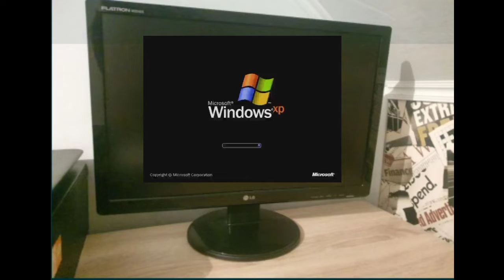Leopold odc.1 sezon 1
leopold slikk,
leopold staff,
leopold tyrmand,
leopold staff deszcz jesienny,
leopold 2,
leopold kozłowski,
leopold staff kowal,
leopold tyrmand zły,
leopold and loeb,
leopold autor powieści zły,
leopold auer,
leopold and kate,
leopold and loeb documentary,
leopold and his fiction,
leopold and kate full movie,
leopold alphonso,
leopold a kate,
leopold a pondmaster,
a princesa leopoldina,
a imperatriz leopoldina,
build a leopold bench,
marcano entrevista a leopoldo,
a historia de leopoldina,
scherzo a leopoldo mastelloni lavatrice,
leopold buczkowski,
leopold bugs bunny,
leopold baczewski,
leopold buczkowski czarny potok,
leopold belgijski,
leopold bajka,
leopold belgia kongo,
leopold blaustein,
leopold caro,
leopold czarnecki,
leopold cesarz,
leopold cehak,
leopold ciborowski,
leopold caro biografia,
leopold caro dzieciństwo,
leopold caro ciekawostki,
leopold c'est l'amour,
leopold ćurčić,
leupold d evo,
d pedro e leopoldina,
d leopoldina,
d leopoldina a historia nao contada,
leopoldina e augusto,
leopoldina e pedro,
leopoldina e domitila,
leopoldina e pedro parte 1,
leopoldina e a tartaruga bebe,
leopoldina e popota,
leopoldino e luiza parente,
leopold e kate,
leopold fitz,
leopold fc660m,
leopold fc660c,
leopold fc750r,
leopold fc660m silent red,
leopold fc900r,
leopold fc980m,
etüde in f leopold mozart saxophone,
leopold globogość,
leopold gra w friday night funkin,
leopold godowski,
leopold godowsky,
g g leopoldine,
nathalie g leopold,
leopold ii,
leopold ii koburg,
leopold ii kongo,
kate i leopold,
king leopold i,
leopold i. - edino,
leopoldo ii de belgica,
leopold i holy roman emperor,
leopold i. - povej,
leopold i of belgium,
leopold i. - unikat,
leopold janikowski,
leopold jaworski,
jean leopold dominique,
jean leopold dominique radio haiti,
jordan leopold hit,
joseph leopold eybler,
jan leopold,
leopold kozłowski klezmer,
leopold keyboard,
leopold kozłowski piosenki,
leopold kula lis,
leopold kongo,
leopold kozlowski last klezmer,
leopold kozłowski-kleinman,
leopold lis kula,
leopold lis kula ciekawostki,
leopold lis-kula dom w warszawie,
leopold loeb,
leopold loeffler,
leopold lewin w oko,
leopold lewin w oko wpadła,
l'apôtre leopold mutombo,
leopold l'ex,
l'apotre leopold mutombo,
leopold l'ouverture,
l'apprenti sorcier leopold,
leopold l,
l'apôtre leopold mutombo kalombo,
leopold łojek,
leopold łabędź,
leopold miłkowski,
leopold mozart,
leopold mikołaj,
leopold mozart symfonia dziecięca,
leopold mozart sanna,
leopold matura,
leopold matuszczak,
leopold mandic,
leopold nauka zdalna,
leopold ninjago,
leopold napora,
leopold nowotny,
leopold nowak,
leopold niemczyk,
leopold niemirowski,
leopold nowosad,
n sra fatima leopoldina,
leopold okulicki,
leopold okulicki agent nkwd,
leopold okulicki zdrajca,
leopold otto,
leopold oryginał,
leopold original,
leopold off,
leopold of belgium,
ballada o leopoldzie lisie kuli,
leopoldo o'donnell,
o casamento de leopoldina,
o inverno leopoldo rassier,
o veterano leopoldo rassier,
leopold o'zbek tilida,
leopoldina o rei zangao,
o aniversário do leopoldino,
yo grosse p leopold,
leopold stalker,
leopold staff odys,
leopold stawarz,
leopold staff przedśpiew,
s leopoldo mandic novena,
preghiera a s leopoldo mandic,
leopold twardowski,
leopold ii of belgium,
leopold ii of belgium documentary,
leopold ii congo,
leopold iii,
leopold ii documentary,
leopold y loeb,
leopold to grosse,
leopold ash yellow,
leopold manevraları nasıl yapılır video,
kate and leopold,
new york leopold sedar senghor,
leopold fc980m dark yellow,
leopold fc980m ash yellow,
leopoldo y valeria,
leopoldo y mireya,
leopoldo y valeria 1,
bayly y leopoldo lopez,
sergio novelli y leopoldo lopez,
leo rojas y leopoldo lopez,
leopold zetha,
leopold zły,
leopold z klanu,
leopold zgoda,
leopold zwany niedźwiadkiem,
leopold zlo,
zomernacht leopold 3,
moto z leopoldova,
aloe vera moto z leopoldova,
moto z leopoldova aloe vera,
leopoldo z,
mato z leopoldova sila,
leopold 1-4,
leopold 1er degré,
leopold 1 edino,
leopold 1 pleše po svoje,
leopold 11 of belgium,
leopold 1 of belgium,
leopold 1 povej,
leopold 1 unikat,
leopold 1,
leopold 1 nesen,
leopold 2 kongo,
leopold 2021,
leopold 2 krol belgii,
leopold 2 of belgium,
leopold 2 congo,
leopold 2 documentaire,
leopold 2 of belgium documentary,
leopold 2nd,
2. leopold,
leopoldo 2,
leopold 2 of belgium in hindi,
leopold 3 volle maan,
leopold 3 zomernacht,
leopold 3 dansen op de reggaebeat,
leopold 3 chamber rye,
3ildcat leopold,
leopold fc980c 30g,
king leopold 3,
1/35 leopold,
leopold 3,
koning leopold 3,
leopold 3 vrij zijn,
leopold 450 bushmaster scope,
4th leopold's maneuver,
pemeriksaan leopold 4,
leopold's maneuver 4 steps,
leopold topre 45g,
leopold fc660c topre 45g silent,
leopold 4 perlimaan,
leopold off 4,
4 leopold's maneuver
leopold 660c,
leopold 65 keyboard,
leupold 650,
leopold 60 keyboard,
leopold 660m bt,
leopolda 7,
leopold 980m,
leopold 980c,
leopold 980,
leopold 900r,
leopold 980m pd,
leopold 900r pd,
leopold 900,
leopolda 9